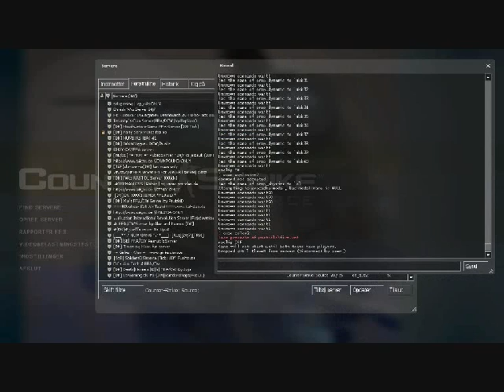Ma' Autobuild Script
Sry for tha shitty music, could'nt find any hardstyle cuz im on ma' laptop